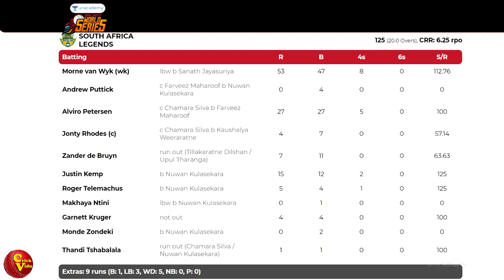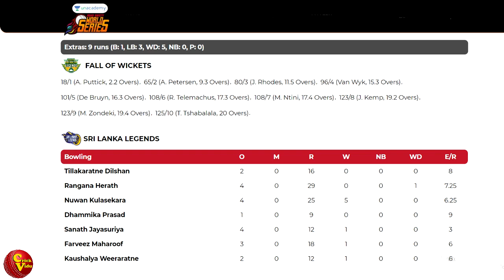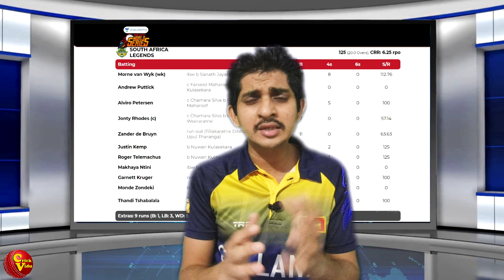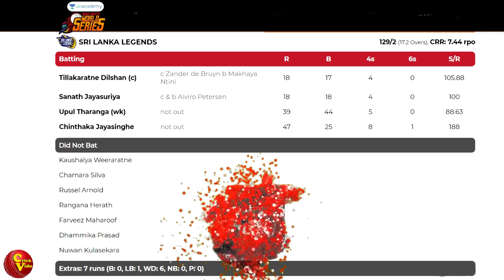රාමාට ඇඳපු හනුමන් සමඟ අවසන් සටන| Review Legends T20 2nd Semi Final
දකුණු අප්‍රිකාව සමඟ දෙවන අවසන් පූර්ව තරගයෙන් කඩුලු අටක ජයක් ලබා ගත් ශ්‍රීලංකාව මීළඟට සැරසෙන්නේ රාම රාවණා සටනට!